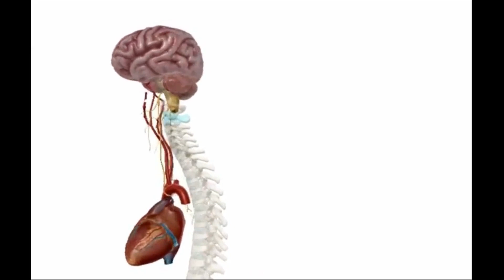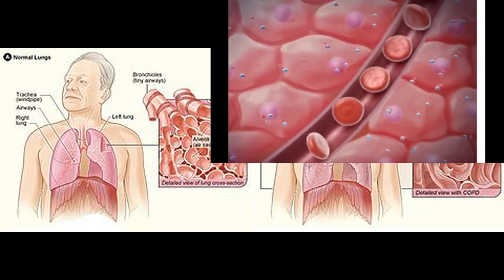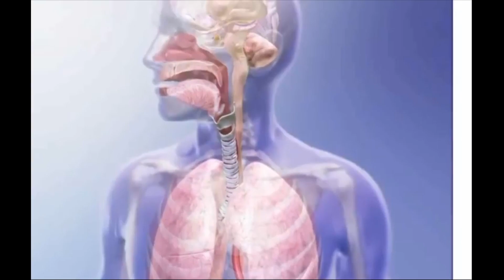TN Paramedical Counselling 2020 - 2021 Rank list | B.Sc Respiratory Therapy Course Details in Tamil.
Bsc Respiratory Therapy Courses Details in Tamil
# paramedical course Respiratory Therapy Scope&Job.
Tamilnadu Admission Guidance All Colleges.